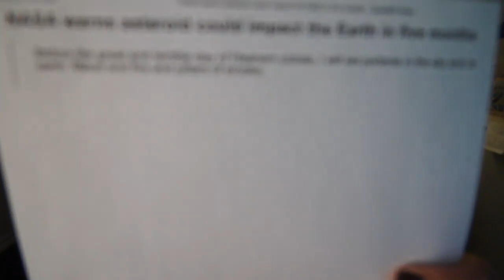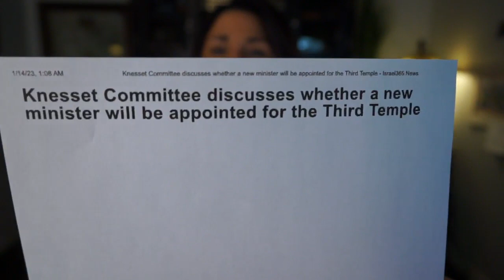Asteroid Impact possible in 56 days, Volcanic Ring of Fire & Third Temple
Stunning end-time reports happening around the globe. A must hear.
2023 First Fruits Offering happening now.
I will respond within 24 hours, be sure to check spam or junk folder.